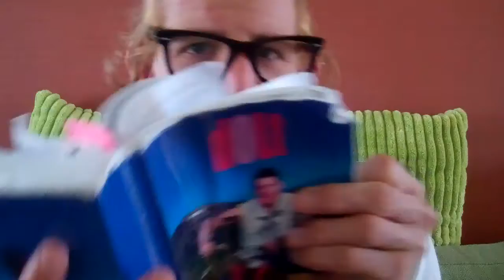Dolt - The Book: Author's Read-Through. Ch. 10b....